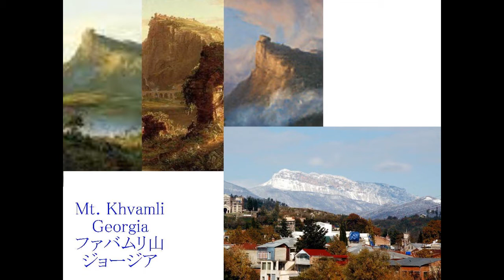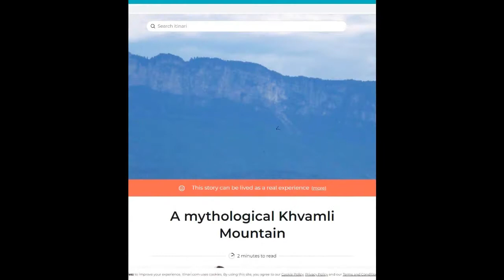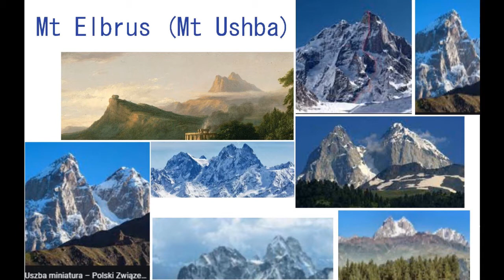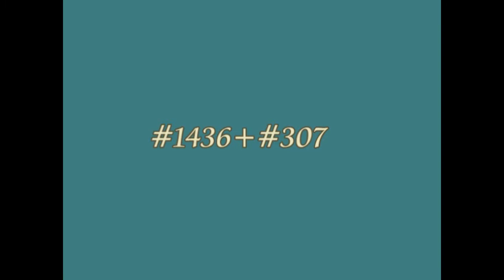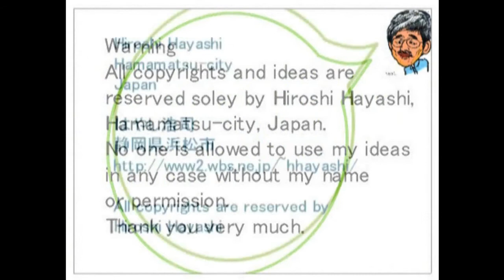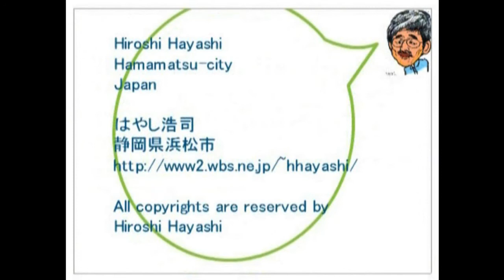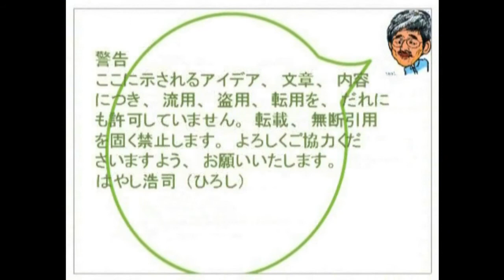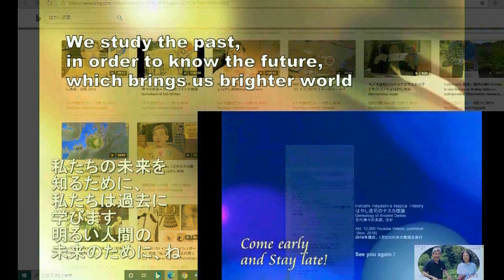3768【06新♪】Mt Khvamli where Prometheus was chained in Gerogiaプロメテウスが鎖でつながれたというファバムリ山とトーマス・コールの理想郷Thom